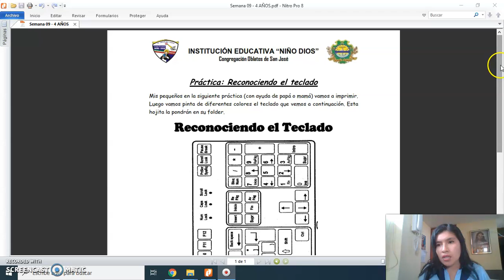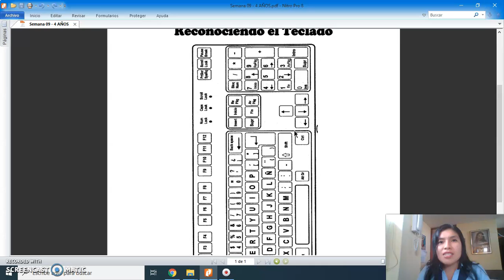Sesión: El Teclado